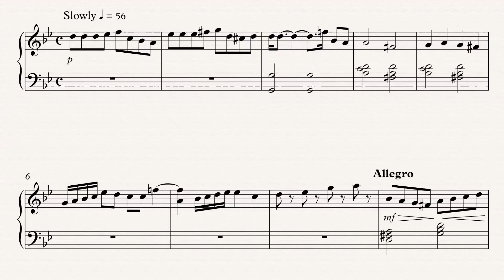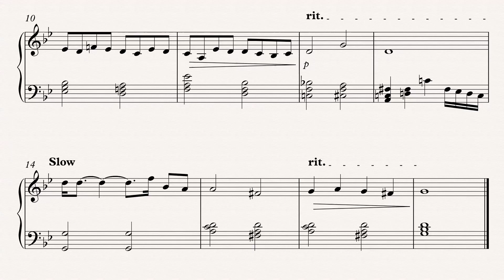Briello no 197